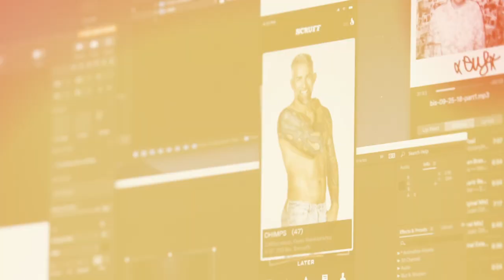The Llama Studio : 2024 Showreel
Proud to present our 2024 showreel including our commercial and documentary production and post-production work.

Join the ranks of our stellar clientele, including Artnet, Apicha, Scruff, Time Magazine, Pilobolus, XPO Logistics and many more. Hit play, and let the llama magic unfold!